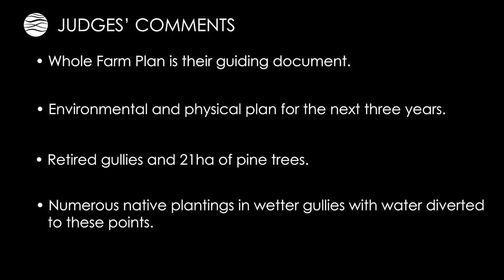Horizons: Arklow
Alistair Timothy and Rachel Joblin farm Arklow, a property on the tourist route in the Wairarapa. The couple have invested in extensive tree plantings, including natives, willow, commercial forestry and trial manuka blocks.